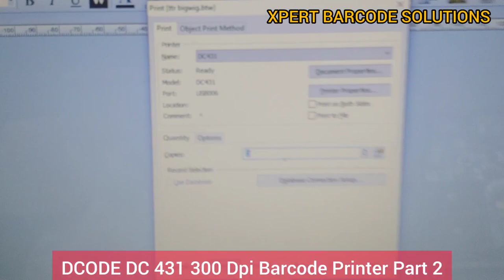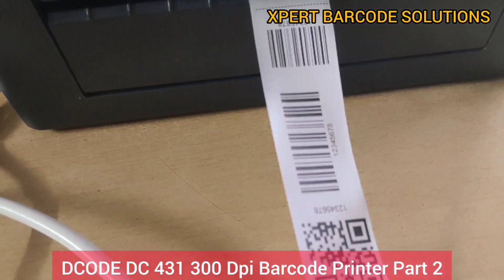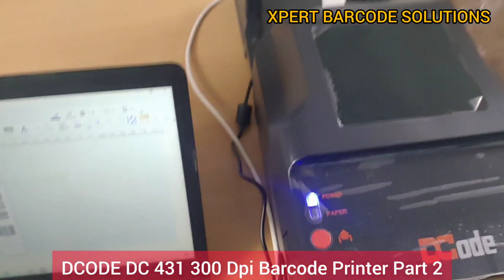Tafta and Satin Fabric Printing By Dcode Dc 431 300 dpi Barcode Printer Part 2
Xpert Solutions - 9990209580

Barcode labels, Product label, stickers, tag

Barcode printer - TSC, TVS, Postek, Zenpert, Zebra, Dcode, Wincode, Citizen, Kores, Godex, HPRT, Honeywell

Barcode Scanner- Dcode, Honeywell, Newland, zebra, Retsol, TVS, Kores, Etc.

Barcode Ribbon/TTR/Thermal Transfer Ribbon - Wax, Wax Premium, Wax Resin, Resin

Thermal Printer/ POS/ Receipt Printer

POS Roll/ Billing Roll/ Receipt Paper

Shipping Label/ Printer

DT Label 4x6

Hologram Labels

Hologram Sheets

Inkjet laser Printing Machine

Handheld Label

Handheld Labeler - SINGLE/ Double Line, Triple Liner Handheld Labeller

Printed Tape

Media Loding Tsc Te 244 Barcode Printer in Hindi / Label and Roll Loading in Tsc Barcode printer

Media Loding Tsc TA 210 Barcode Printer in Hindi/ Label and Roll Loading in Tsc Barcode printer

DCODE DC 421 Barcode Printer - 200 Dpi cheapest Barcode Printer with 2 year warranty By Dcode